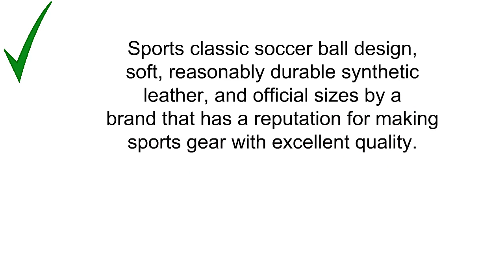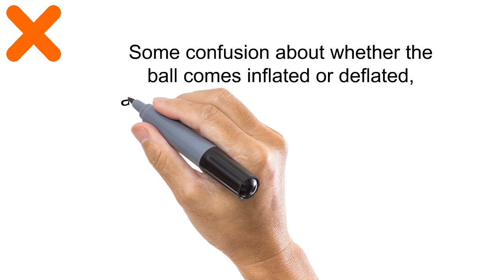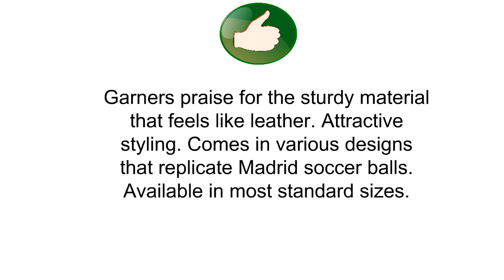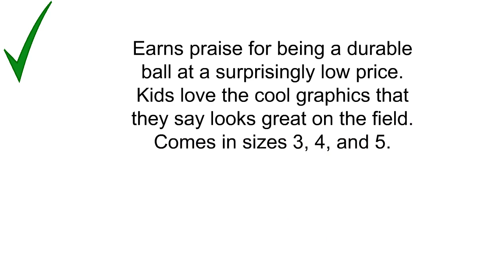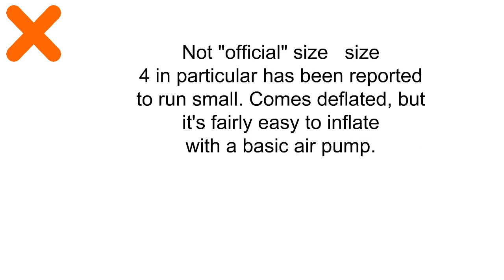Soccer Balls Reviews - Best Soccer Balls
3. Wilson Traditional Soccer Ball
2. adidas Performance Real Madrid Soccer Ball
1. adidas Performance Confederations Cup Glider Soccer Ball